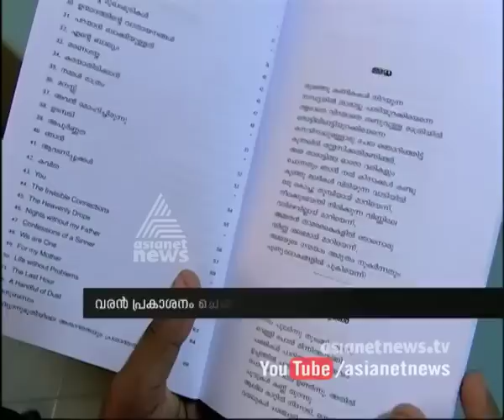Asianet News@1pm |6 Dec 2015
Top stories:
1) Chennai flood
2) actor mukesh speaks against Nateshan's new party
3) AK Antony responses